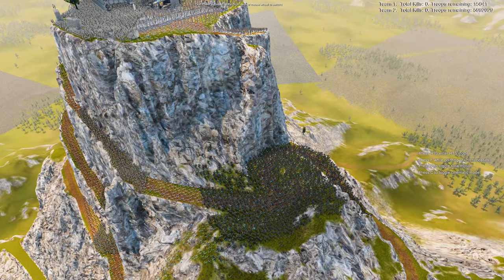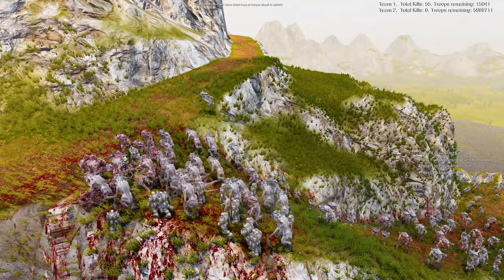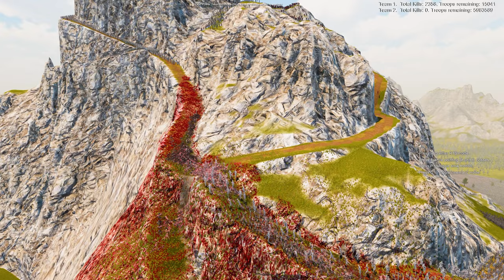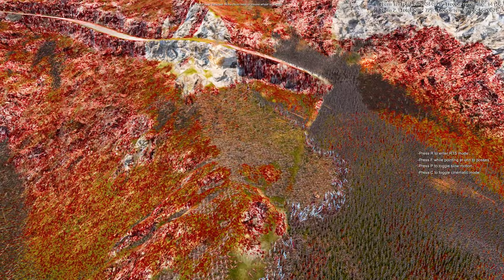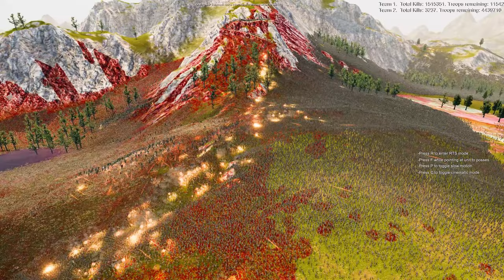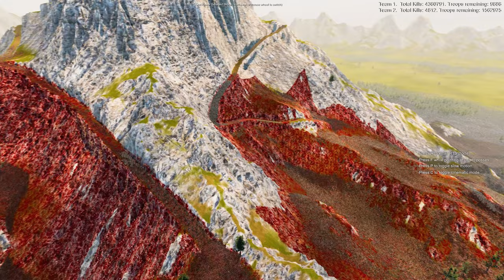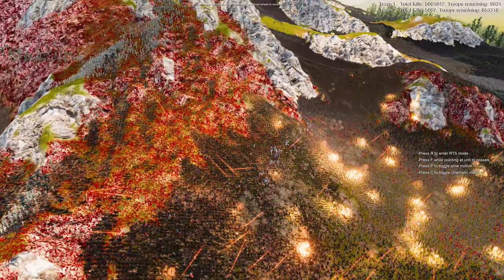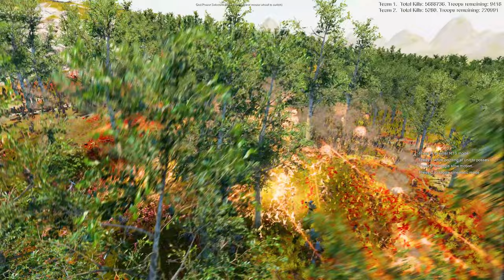SAMURAI, SUPER NINJAS, AND CLONE SOLDIERS DEFEND AGAINST 6 MILLION DEMONIC WARRIORS | UEBS 2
Witness the ultimate showdown between the forces of good and evil! On one side, the elite warriors of justice—Samurai, Super Ninja, Clone Troopers, Space Marines, Jedi, and General Grievous—united in their mission to defend the realm against an overwhelming dark force. With only 15,041 soldiers, they face a seemingly impossible challenge, standing against an army of 6 million dark warriors.

The opposing force, a monstrous mix of evil, consists of terrifying enemies: standard zombies, burnt zombies, and reptilian undead, alongside aliens, humanoids, and demons from the abyss. This unholy alliance of darkness is hell-bent on crushing the heroes. Can the discipline and skill of the good prevail over the overwhelming numbers of these savage creatures?

As the battle rages on, expect an explosion of action, strategy, and chaos! The swift strikes of the Super Ninja, the disciplined formations of Clone Troopers, and the indomitable power of Jedi Knights will be tested in this epic fight for survival. Will good triumph against the insurmountable odds of evil's relentless hordes?

🎬 Jump into the action, share your thoughts, and tell us—who will come out on top in this colossal clash? 🗡🔥